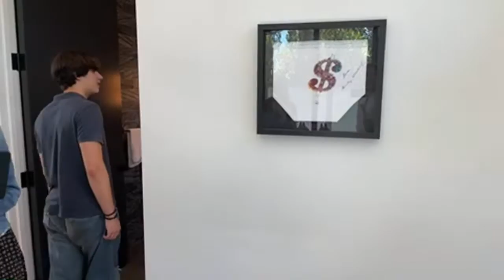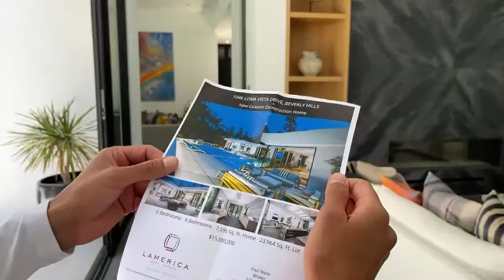Beverly Hills + Trousdale Estates Neighborhood Tour with the Paul Salazar Group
Join the Paul Salazar Group as they tour Beverly Hills + Trousdale Estates on their weekly Broker’s Open, giving you a sneak peak inside a 15 million dollar home.